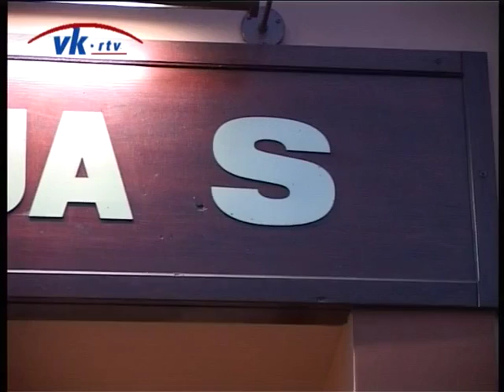Izložba radova Neformalne grupe kreativnih žena otvorena u Galeriji S